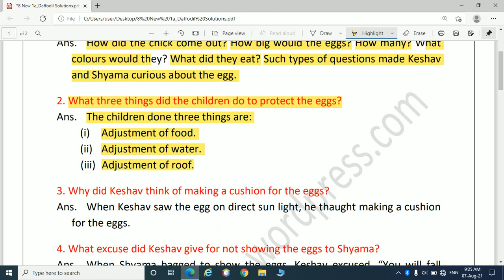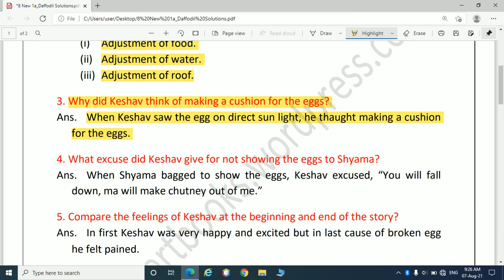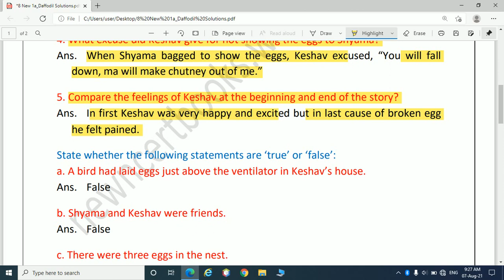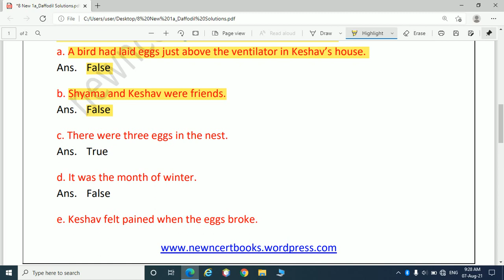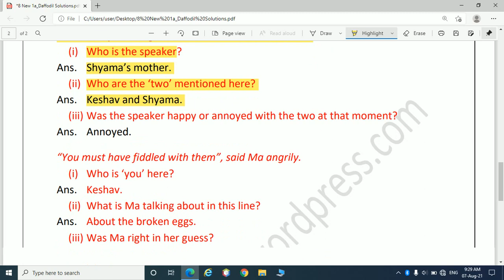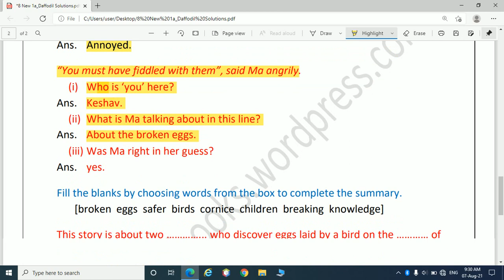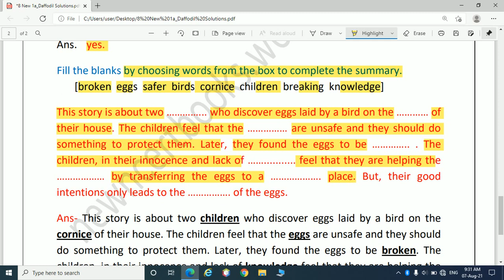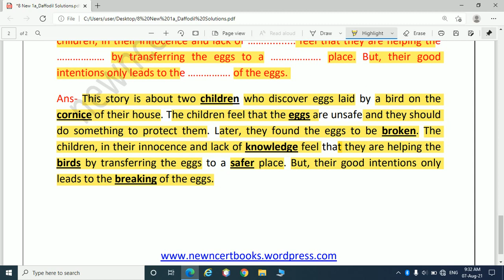8 Jcert 1a_Daffodil | English | Chapter 1a: The Naïve Friends Complete Solutions | By: Chandan Kumar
Jcert Class 8 Daffodil (English) Chapter 1a: The Naïve Friends Complete Solutions

and Also for Some Referenced Books and their Solutions such as KC Sinha mathematics for Class 10, 11 and 12

Science and mathematics for class 6 to 10
and also for Important gs, current affair questions for various examinations